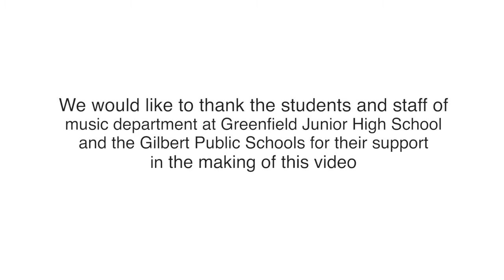Stay in Music MS - Group Discussion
Listen to the testimonials of REAL middle school students on why they've chosen to keep music as a part of their lives.